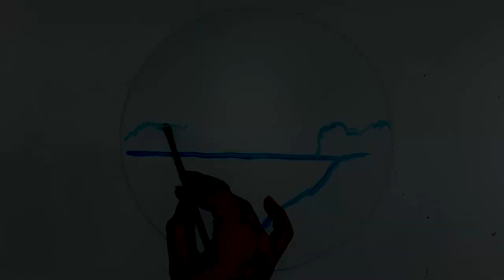Landscape Painting / Circle Canvas / Acrylic Painting for Beginners / Step by Step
Hello :-)
Today's Painting is  Landscape Painting / Circle Canvas 🎨